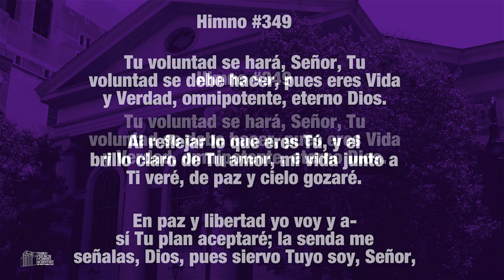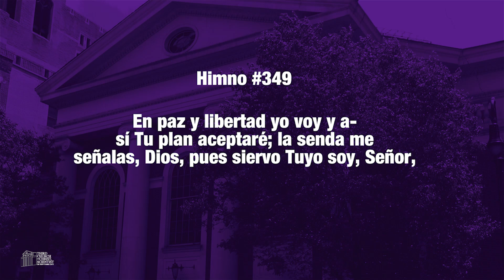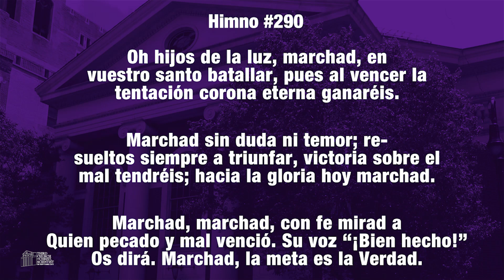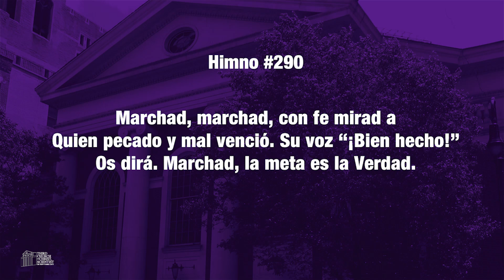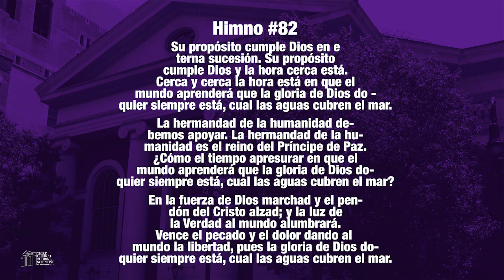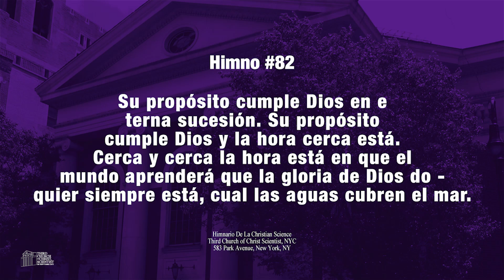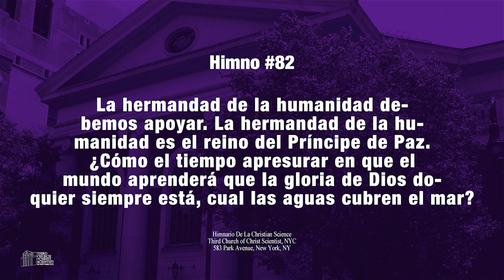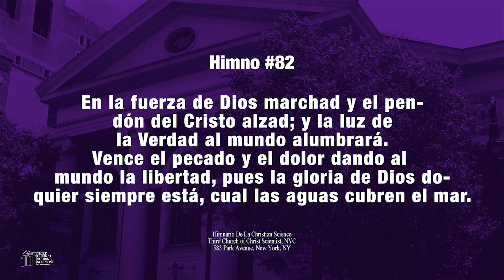Iglesia De La Ciencia Cristiana - Servicios de Miercoles 11.13.24